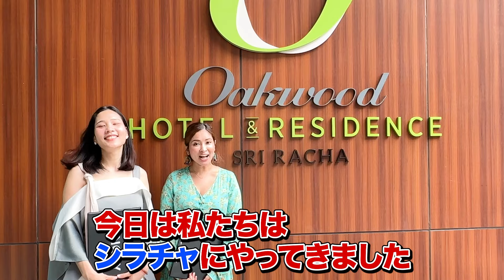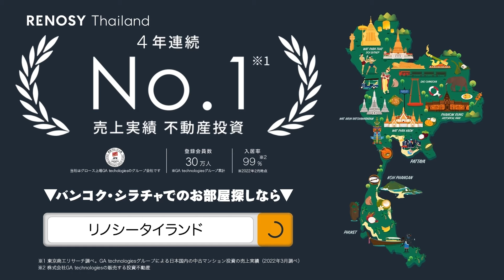【タイ・バンコク不動産🇹🇭】人気エリア「シラチャ」のリゾートホテル系物件を内見！海近・好立地、理想の海外生活にかかる家賃はいくら？【Oakwood Hotel&Residence Sriracha】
▼【Oakwood Hotel & Residence Sriracha】の物件情報▼

「タイ物件HOW MUCH!?」 この企画はタイで人気のお部屋を紹介しながら、家賃を当てる企画です！

今回紹介する物件はビジネスマン御用達！シラチャにあるプレミアムなサービスアパート【Oakwood Hotel&Residence Sriracha】です！

シラチャといえばなにかわかりますか？そうSEA VIEWです！
お部屋からシラチャの海が一望できちゃうんです！こんな物件めったにありません！

お部屋は1ベッドルーム51㎡でコンパクトですがお部屋がとってもきれいでしっかりメンテナンスされているというのがわかります

【Oakwood Hotel&Residence Sriracha】のファシリティには温泉がついており海を見ながらお風呂に入れるなんて日本の旅館みたいですね！

さらにレストランが併設されていておしゃれすぎるロケーションで毎日食事ができます！

立地重視、高層タワー型マンションでお探しの方には特におすすめの物件となっております！

"RENOSY (Thailand)（リノシータイランド）”の公式チャンネルである「タイ駐在チャンネル」では、賃貸物件の紹介はもちろんタイで生活するための注意点や最新情報を発信しております。

【2024年】タイランド・プリビレッジ(旧タイランドエリート)の入会時の最新特典をご紹介

タイ・バンコクにある最大手の日系不動産会社 "RENOSY (Thailand)（リノシータイランド）”はタイでの住宅仲介件数は19,000件以上！

私たちは「良いお部屋に出会える」よろこびと「安心して生活できる」サービスを、駐在や移住をするお客様にお届けすることをお約束いたします。

物件のご案内、ご契約だけでなく、実際にご入居されてからご退去されるまで専任の日本人が担当いたします。

もちろんお子様の幼稚園や学校、ご家族が安心してお買い物できるショッピングセンター、万が一の病院のことなどもご案内いたします。

また不慣れな海外生活でトラブルや万が一の事態が発生した場合もお客様に代わってご対応いたします。

サッカースクール、フィットネス、ジム無料優待だけでなく様々なキャンペーンやサービスも実施中！

○詳しくはHPをチェック！
dearlife by RENOSY （バンコク）

【出演者情報】
安藤功一郎（あんどう こういちろう）
1981年8月10日生まれ 神奈川県出身 2006年 タイ/バンコクで旅行会社を起業、2
0億円規模に成長させM&A売却 2012年 東南アジアを中心に不動産事業を展開するDear Life Corporation（ディアライフ）を創業、タイでの住宅仲介件数は14,000件以上。
2022年にGA technologiesと経営統合し、RENOSY (Thailand)代表取締役CEOに就任。

石井エリ（いしい えり）
1991年7月29日生まれ 埼玉とパタヤ出身
日タイハーフ 大学卒業後からタイに本格移住
趣味は海外旅行/美味しい物巡り/動物全般/語学
特技はなんでも楽しめるというマイペンライ精神を持つ。

バンビ
1999年7月2日生まれ、バンコク出身
両親は中国とタイのハーフですが、中国語は話せません。
高校から5年間日本に留学して専門卒業後タイへ帰国
趣味は食べることです。焼肉とスイーツなら毎日食べられます。

0:00 物件周辺情報
0:40 お部屋紹介
6:05 ファシリティ紹介
9:27 HOW MUCH!?